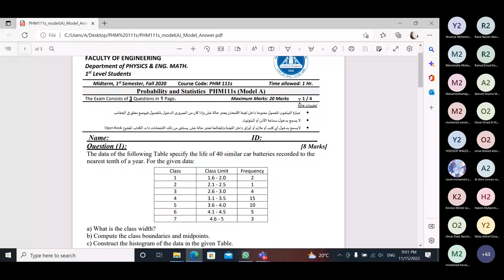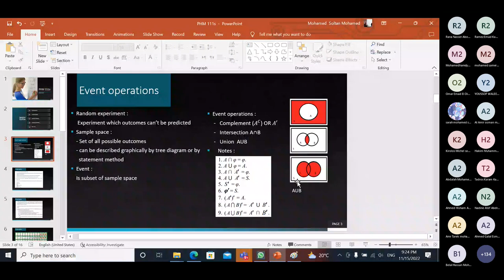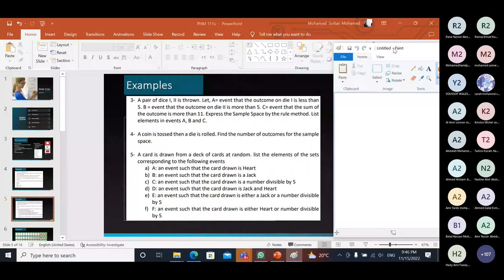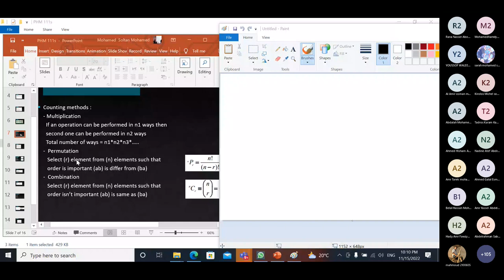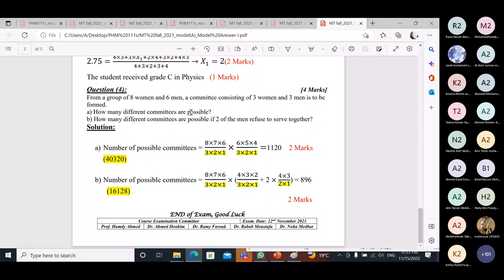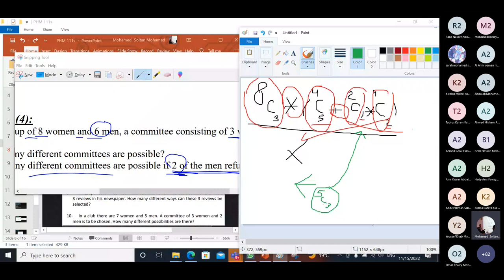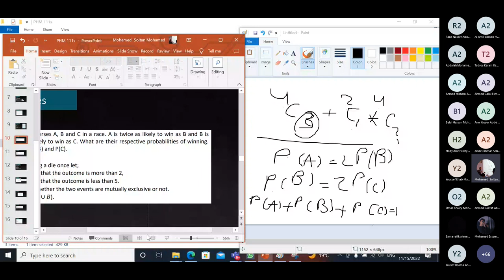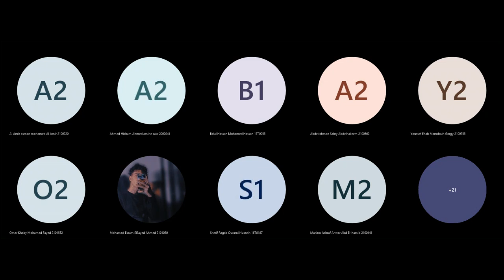PHM111s Probablility & Statistics Midterm Revision Eng.Mohamed Soltan